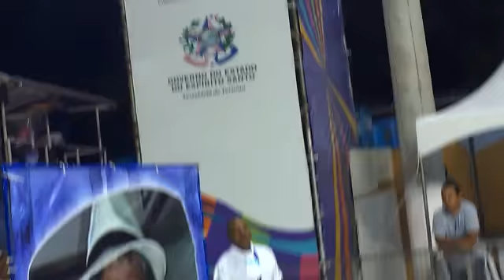Meu Filme 12